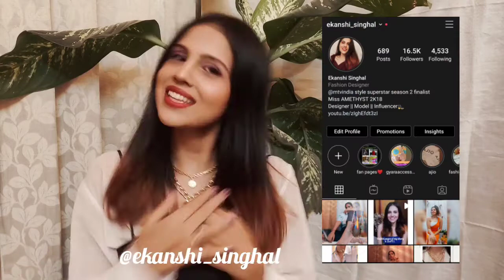FIRST JEWELLERY SHEIN ALTERNATIVE IN INDIA || AMAZING QUALITY || INSTAGRAM STORE